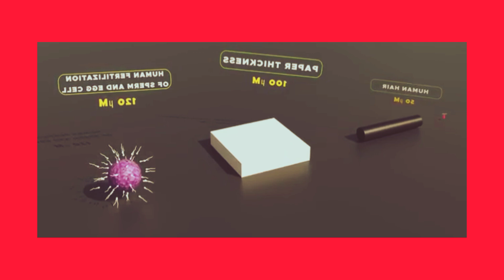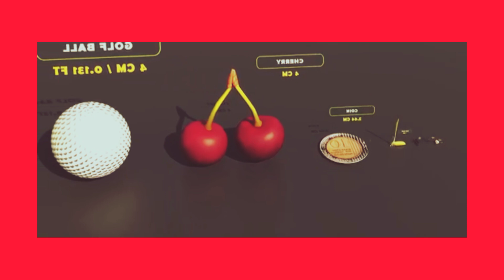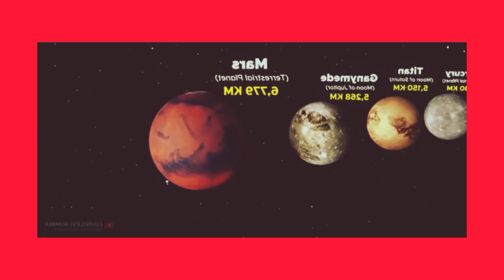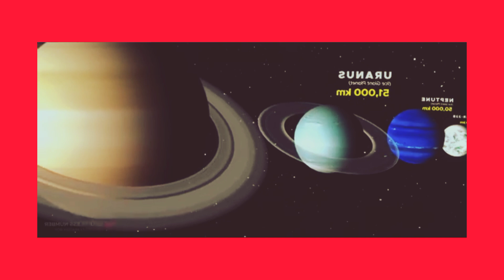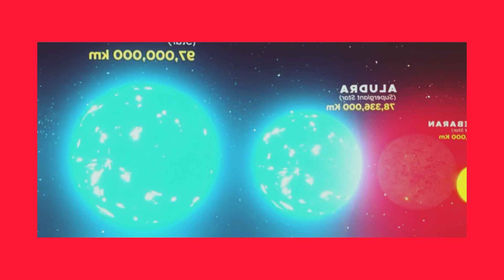Size of the universe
cosmic scale
galaxy size comparison @sizeofuniverse @cosmic @galaxy @planet @milkyway

galaxies size comparison
astronomy scale comparison
cosmic dimensions
scale of space
space size comparison
scale of the cosmos
astronomical scales
star size comparison
size of stars and galaxies
Milky Way size
space size
stars and galaxies comparison
Countless Number